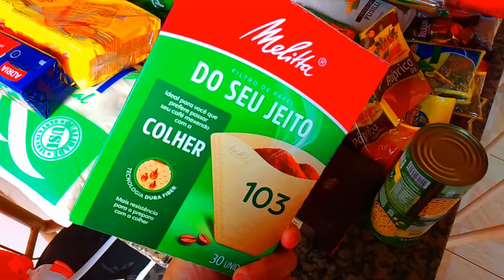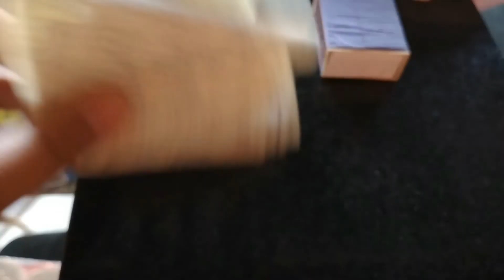COMPRAS De SUPERMERCADO DE NOVEMBRO2021 l QUANTO GASTEI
❤ Olá Pessoal tudo bem? 🌹O vídeo de hoje é ,mostrando minha compra do mês,espero que gostem.

Filmora
Movie Maker

rotina